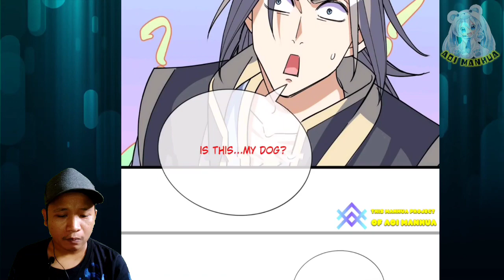Use Dragon Clan Power ® Returns From Disciple: Invincible Master Chapter 45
COPYRIGHT / LICENSING